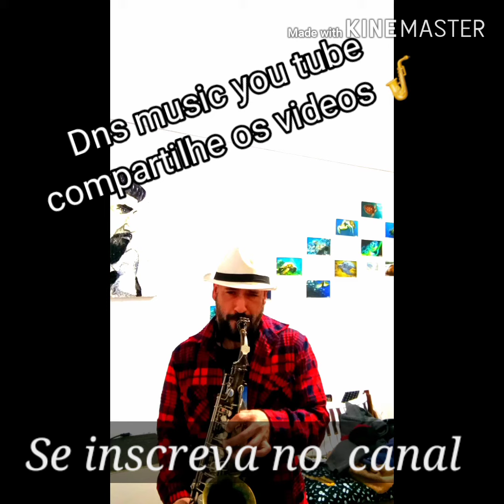Dns music only you sax cover